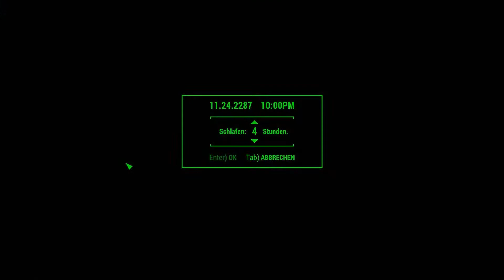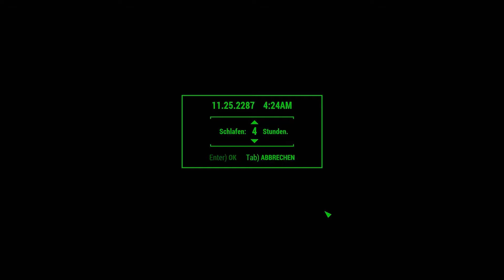FSK 18 - Fallout 4 .87 - Wettlauf gegen die Zeit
Dieser Inhalt ist nichts für ein Kind oder mehrere!!!

Nach dem Stopp beim Leuchtturm, machen uns die Abenteurer der Raider vom Steinbruch das Leben nicht einfacher.